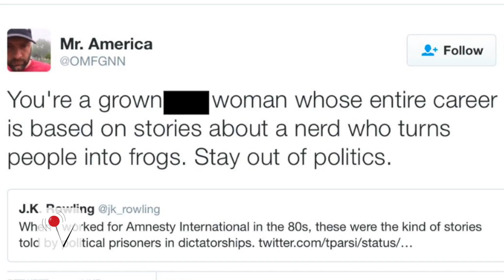J.K. Rowling Takes On Mike Pence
J.K. Rowling takes on Vice President Mike Pence on Twitter over Muslim ban. Elizabeth Keatinge (@elizkeatinge) has more.